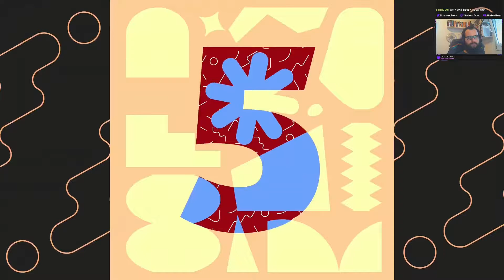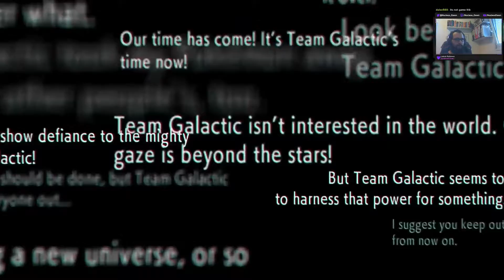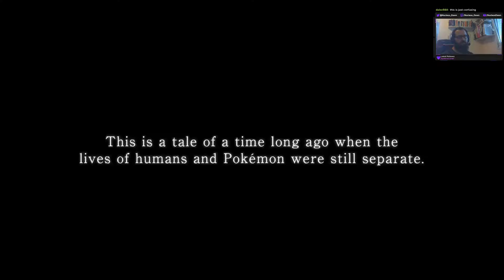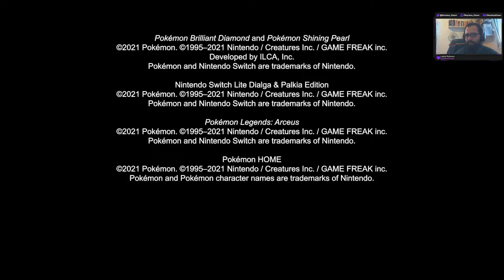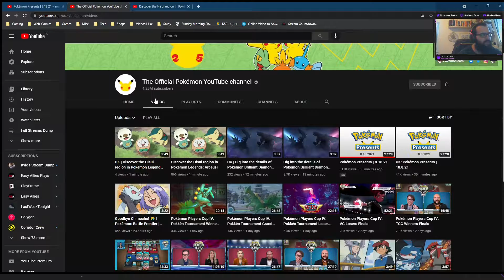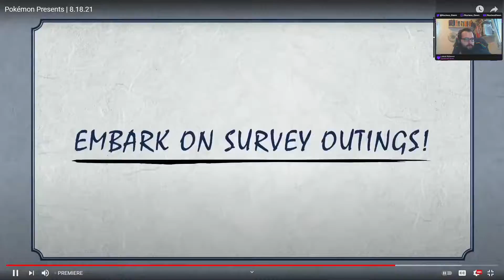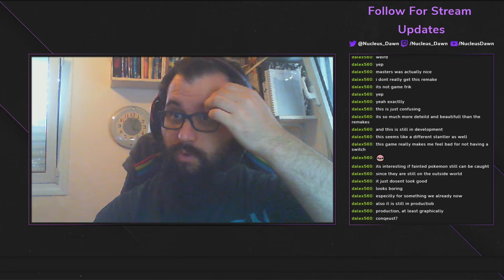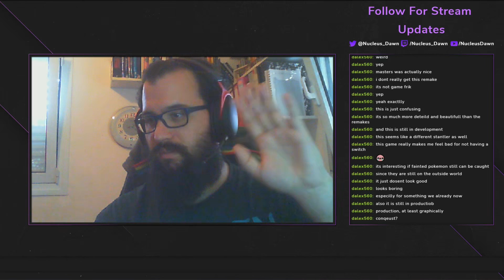Pokémon Presents 18/08/21 - Watchalong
-- For gaming musings and stream updates (Hebrew)
-- YouTube Subs Goal [ . 32% 16/50] --